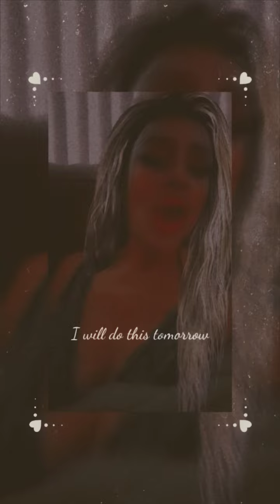Woman in Love ❤️